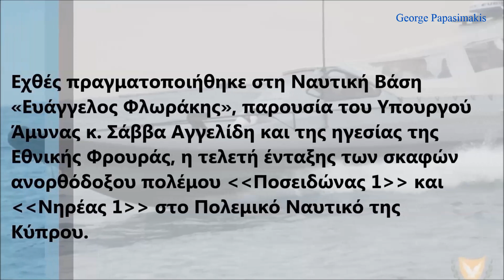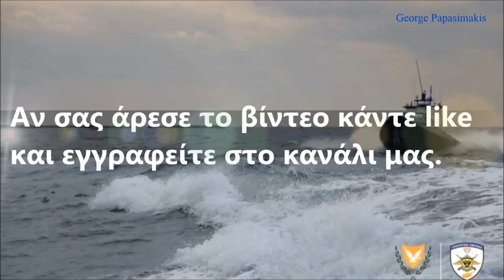Παρέλαβε νέα σκάφη ανορθόδοξου πολέμου το Πολεμικό Ναυτικό της Εθνικής Φρουράς - Ενισχύεται η Κύπρος